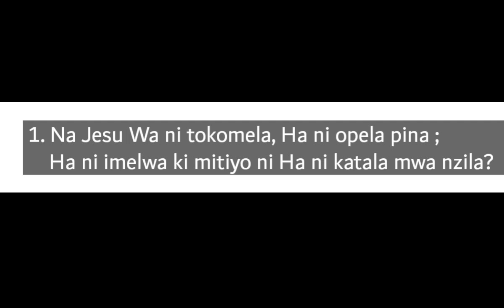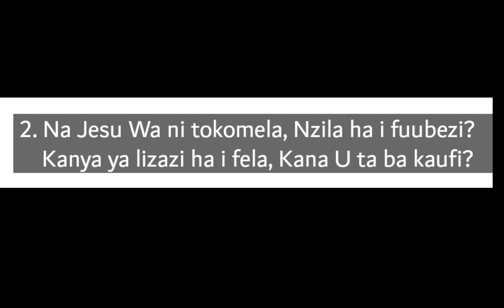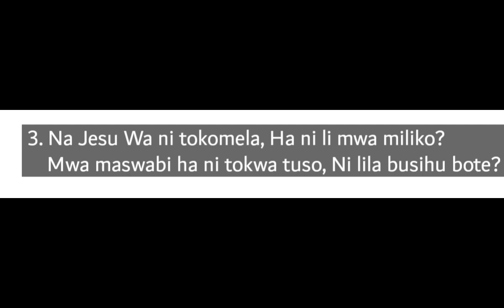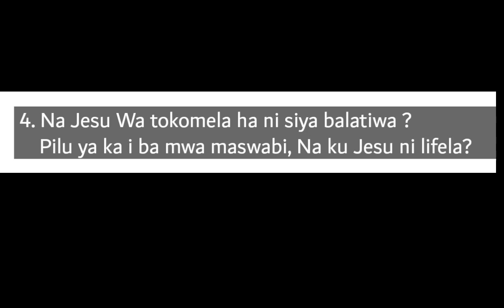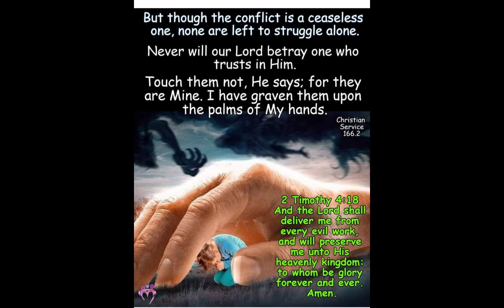NA JESU WA TOKOMELA(1)